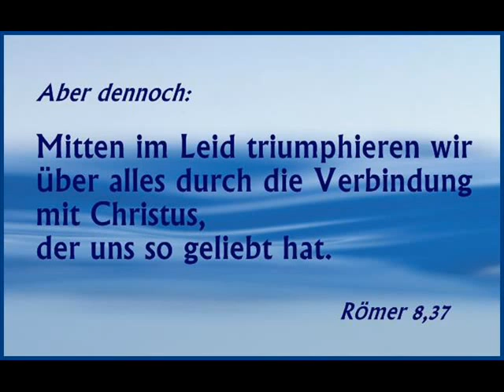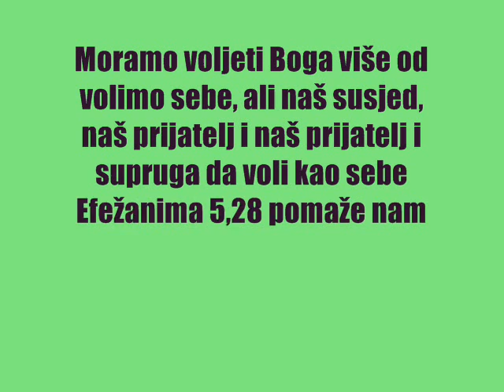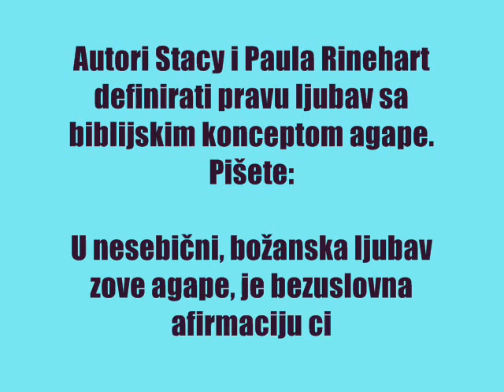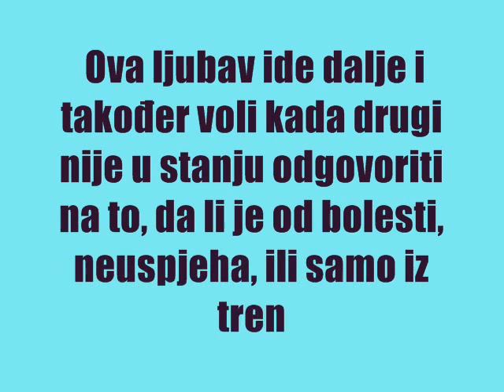Ljubav i biblijski pogled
Kontinuirano, bezuslovna ljubav je jedina prava ljubav, jedina prava ljubav, jedina vrsta biblijskih ljubavi. Prema Bibliji pravu ljubav vidi se na dobrobit, zdravlje i duhovni rast druge osobe ima jednako važno kao i svoje vlastite. Riječ Božja je zapovijed, Ljubi bližnjega svoga kao samoga sebe da, (Matej 19:19, Marko 12:31, Luka 10:27), ali se ne kaže da treba voljeti svog susjeda više od nas samih. Moramo voljeti Boga više od volimo sebe, ali naš susjed, naš prijatelj i naš prijatelj i supruga da voli kao sebe
Efežanima 5,28 pomaže nam da bolje razumiju prirodu ljubavi, ni muškarci treba da vole svoje žene kao svoja tijela. Onaj koji voli svoju ženu voli samog sebe šta to znači, kao što Pismo kaže da voli naše organe. Naredni stih donosi objašnjenje: za nijedan čovjek ikada mrzio svoje tijelo, ali njeguje i njeguje ga, kao što je Krist i crkva.
Može se vidjeti da je Božja definicija prave ljubavi uključuje njegovanje i održavanje dobrobiti, zdravlju i duhovnom rastu druge osobe. I na isti način kao i oni te stvari za sebe. Echcte ljubav će njegovati i briga za druge ljude koje štiti i dobili ga.
Prava ljubav nije mentalno ili fizički zlostavljaju i iskorištavaju, jer ne promoviraju blagostanje, zdravlje i duhovni rast u drugu.
Prava ljubav neće prisiliti dečka ili djevojku za predbračni seks, jer to znači da nema zaštite za druge.
Prava ljubav ne zahtijeva rušenje drugog zdravog prijateljstvo, jer nije za dobro drugih.
Autori Stacy i Paula Rinehart definirati pravu ljubav sa biblijskim konceptom agape. Pišete:

U nesebični, božanska ljubav zove agape, je bezuslovna afirmaciju cijelog osoba: Volim te, usprkos (slabost koju vidim u tebi). Morate daju svoje brige za dobrobit drugih ljudi, bez želje da ga kontroliše ili očekivati ​​zahvalnost od njega. Ova ljubav ide dalje i također voli kada drugi nije u stanju odgovoriti na to, da li je od bolesti, neuspjeha, ili samo iz trenutnih slabosti out. To je ljubav koja veze mogu biti cijeli ponovo da se slomila nevjera, ravnodušnosti i ljubomore. Najbolji primjer za to je ljubav Božja akcija. Jer Bog je tako ljubio svijet da je dao svog jedinorođenog sina. (Jovan 3:16)